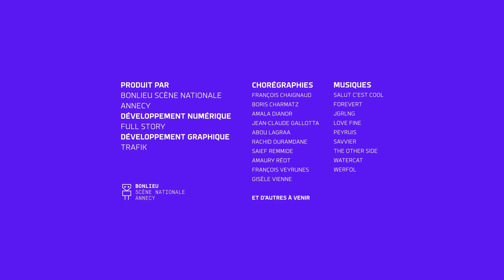I-Dance : Rachid Ouramdane - 27/10/2022 20:58:17